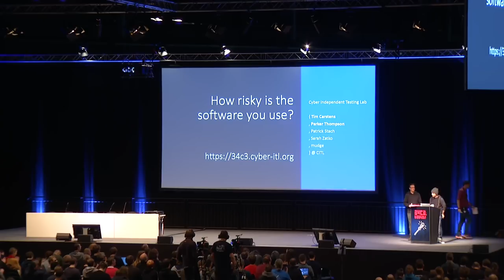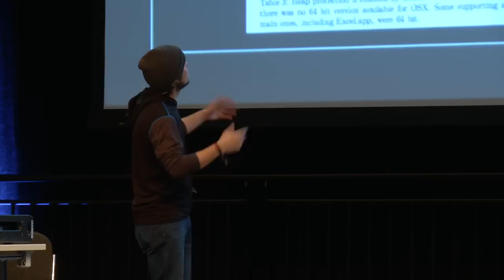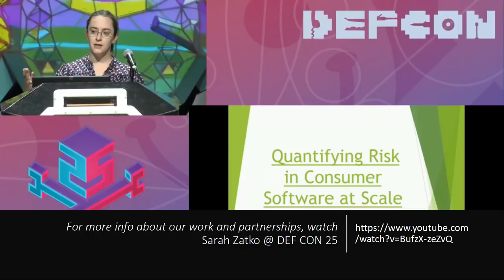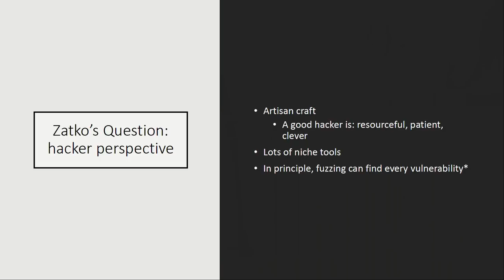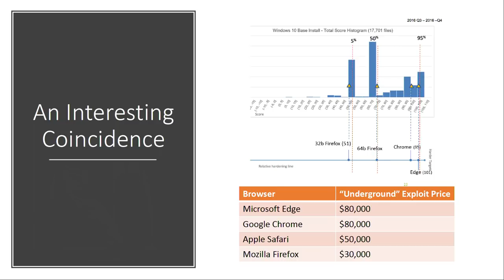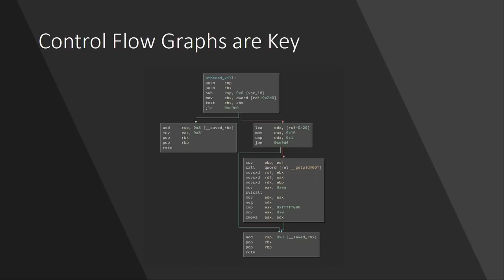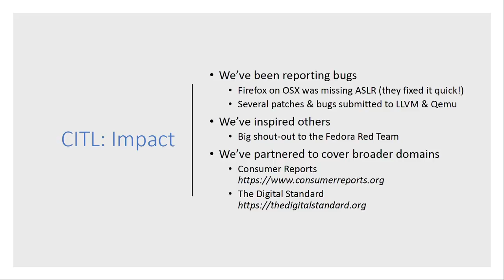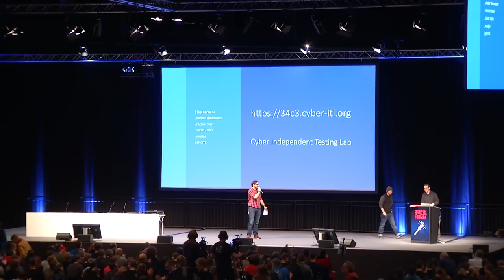34C3 - How risky is the software you use?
CITL: Quantitative, Comparable Software Risk Reporting

Software vendors like to claim that their software is secure, but the effort and techniques applied to this end vary significantly across the industry. From an end-user&x27;s perspective, how do you identify those vendors who are effective at securing their software? From a vendor&x27;s perspective, how do you identify those techniques which are effective at improving security? Presenting joint work with Sarah Zatko, mudge, Patrick Stach, and Parker Thompson.

Tim Carstens &amp; Parker Thompson